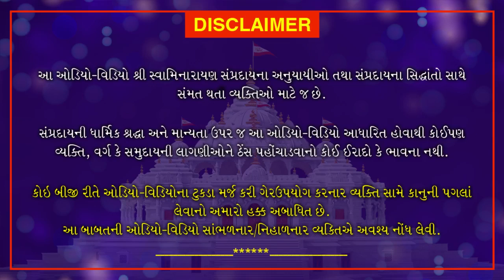Shri Muktmuni Charitram | શ્રી મુકતમુનિ ચરિત્રમ | June 10 , 2021 | Swaminarayan Katha